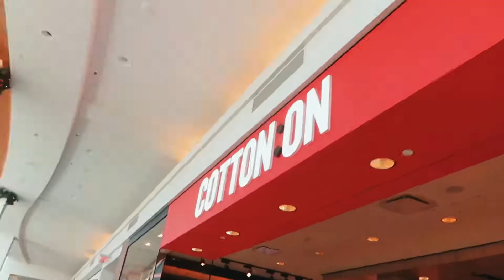black friday 2018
social media-

love julia